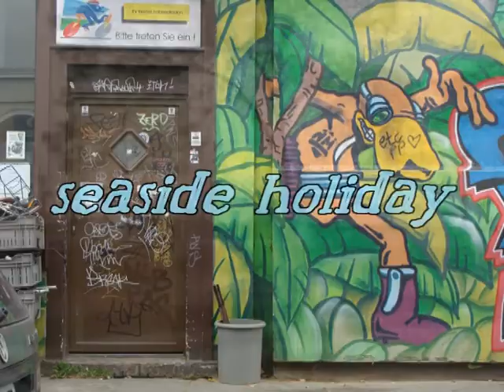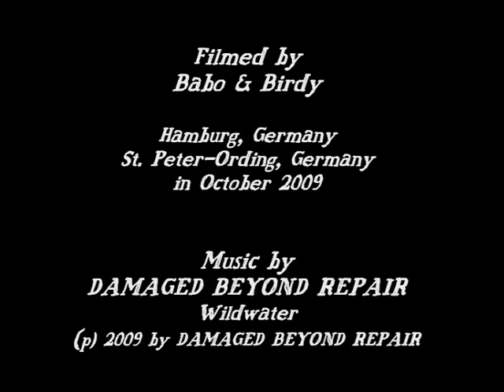Damaged beyond repair - Wildwater (Seaside holiday movie) [Alternative/Psychedelic/Rock]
Damaged beyond repair - Wildwater
(Seaside holiday)
by Babo & Birdy (2009).